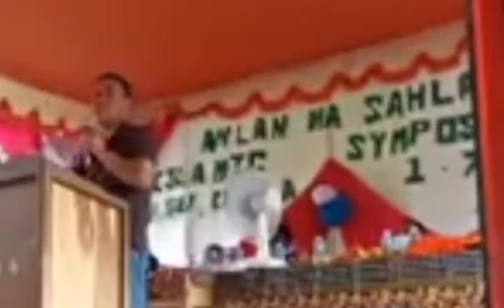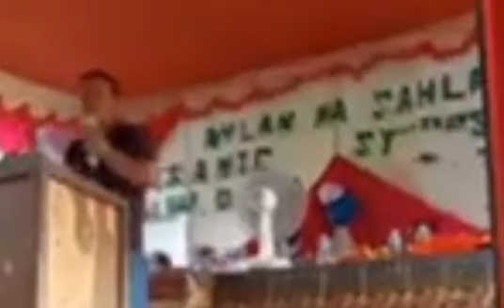Islamic Symposium Ustadz Saguir Salendab